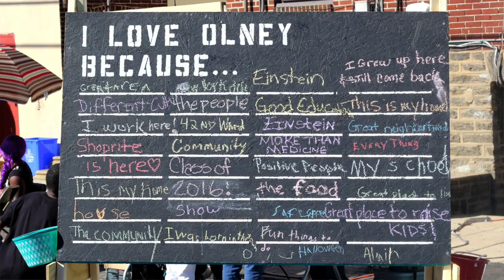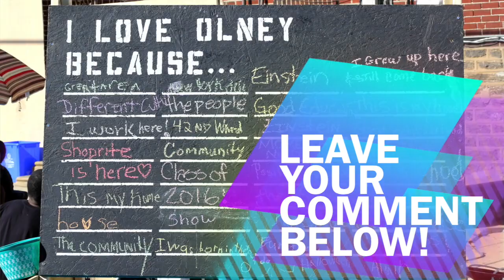My Movie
I love Olney Because... at the 2015 Olney Youth Arts Festival